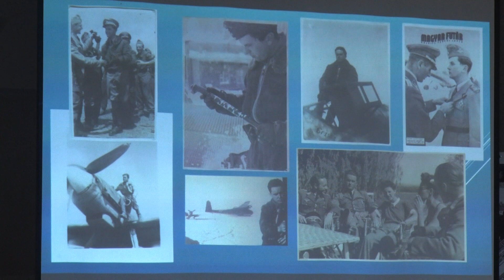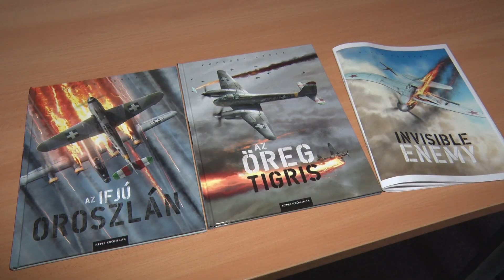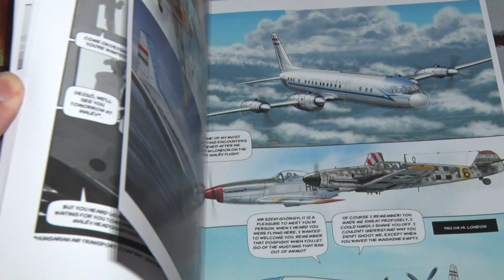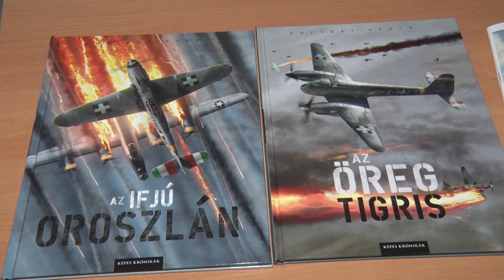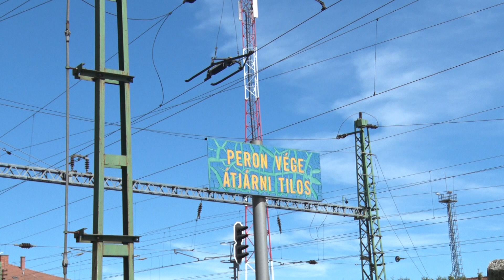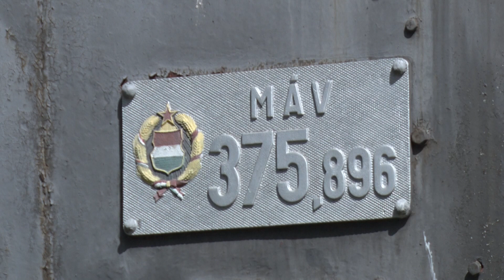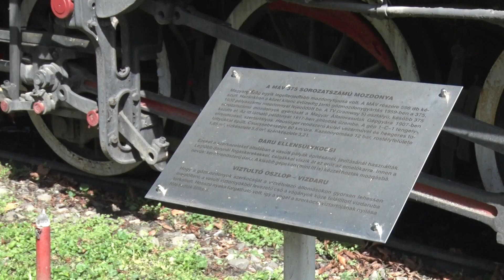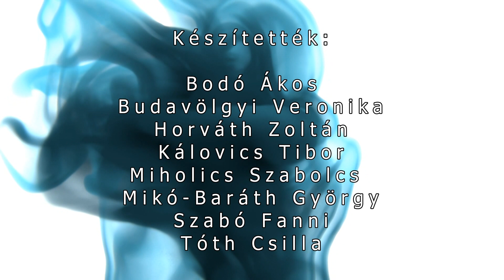Kanizsa TV - Közérdekes 2024.05.02.